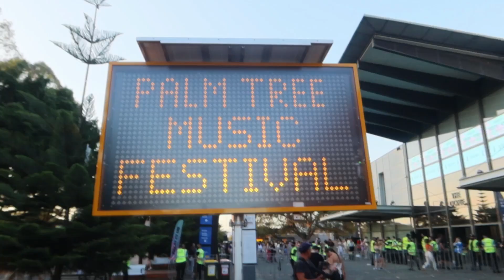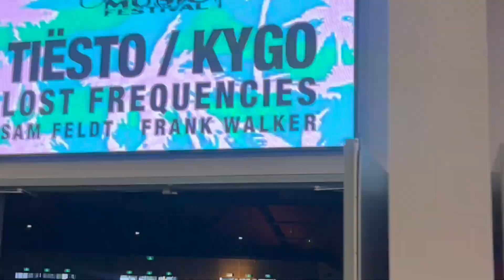Palm tree Music Festival - Australia, Sydney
Cumpliendo el sueño de ver tocar a @KygoMusic  😊 “Palm Tree Music Festival “ nos invito VIP a vivir la experiencia ✨@KygoOfficialVEVO  @tiesto @LostFrequencies @divisionagency